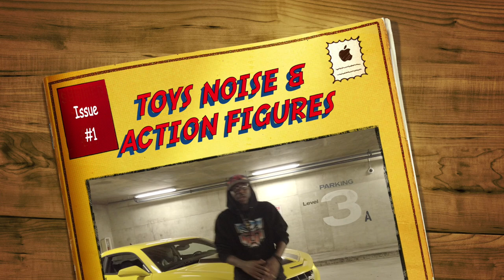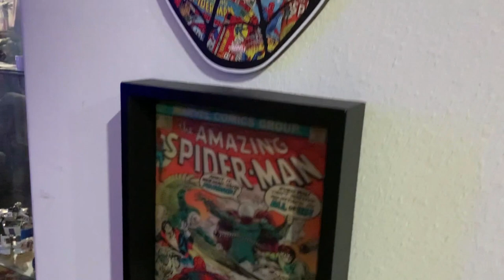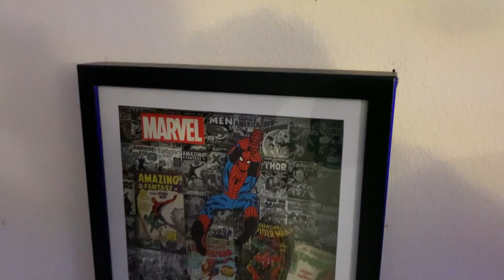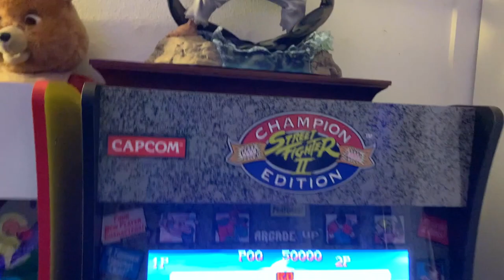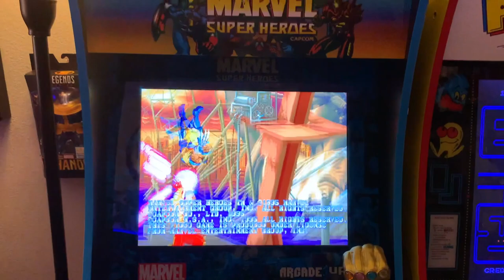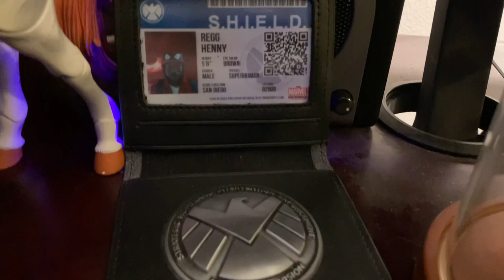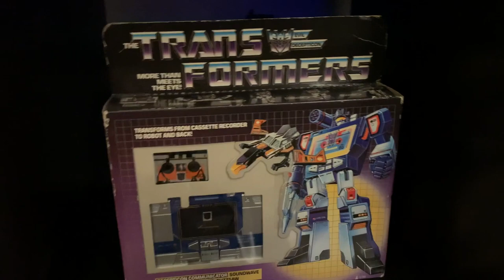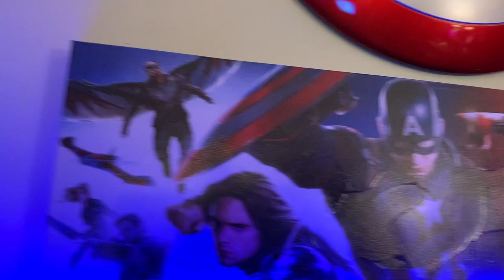TOYS NOISE & ACTION FIGURES TOY STORE TOUR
Merry Christmas and Happy Holidays to all. Join Toys Noise & Action Figures as we fullfill a long awaited multiple subscriber's request for a tour of the Toys Noise & Action Figure's Toy Store.